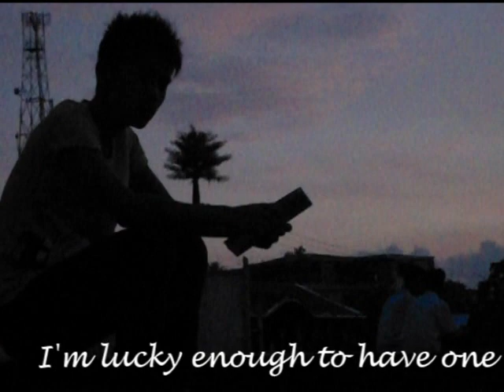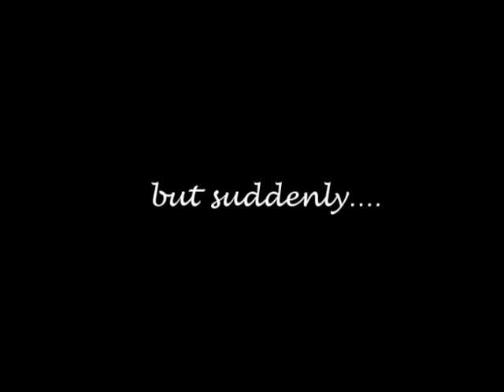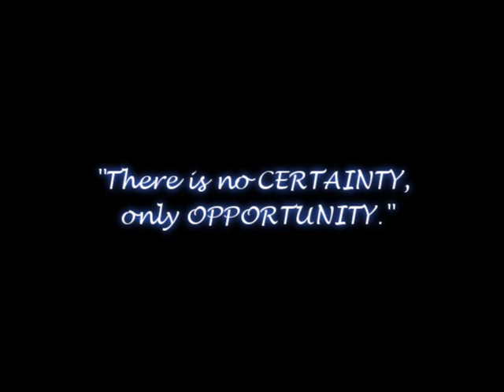Saint Mark 4 Trailer - Myth's Labyrinth